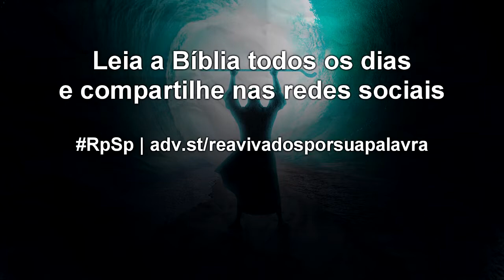Exodo 23 - Reavivados por Sua Palavra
Ao obedecer às diretrizes de Deus, aprendemos a confiar na Providência. E confiar nEle é sempre melhor para a nossa felicidade.